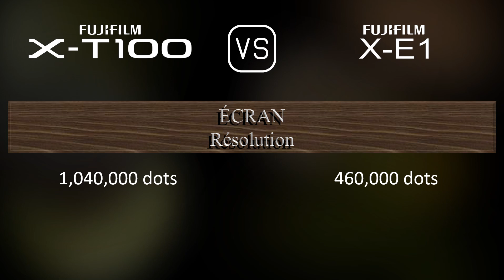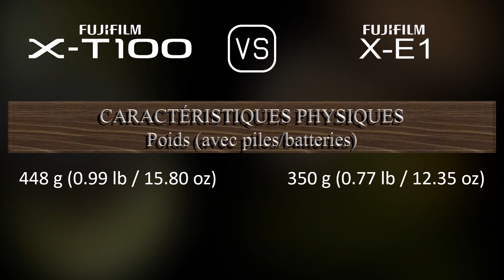Fujifilm X-T100 vs. Fujifilm X-E1: Une Comparaison de Caractéristiques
Cette vidéo fournit un aperçu des fonctionnalités du Fujifilm X-T100 et du Fujifilm X-E1 dans une comparaison de caractéristiques (comparison of specifications).

00:25 LANCEMENT
00:33 BOÎTIER
00:40 CAPTEUR D'IMAGE
01:01 IMAGE
01:16 OPTIQUE ET MISE AU POINT
01:41 ÉCRAN
01:58 VISEUR
02:13 FONCTIONNALITÉS PHOTOGRAPHIQUES
03:06 FONCTIONNALITÉS VIDÉOGRAPHIQUES
03:20 STOCKAGE
03:24 CONNECTIVITÉ
03:49 CARACTÉRISTIQUES PHYSIQUES
04:07 AUTRES CARACTÉRISTIQUES